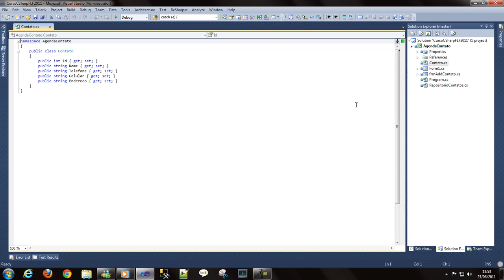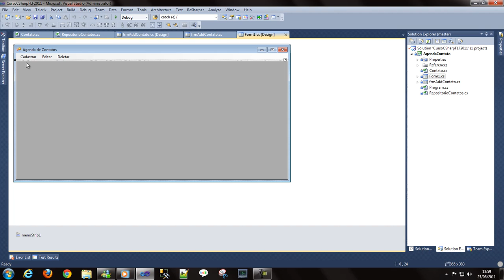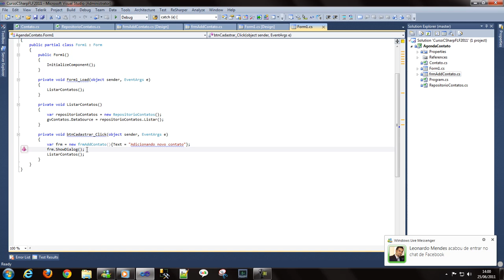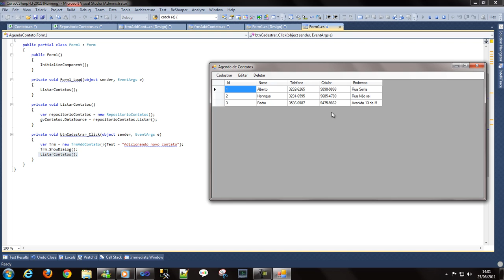C# Conexão Banco de Dados - Agenda Contatos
Essa video aula mostra a explicação do codigo feito para a criação de uma aplicarção de agenda de contatos, onde ela inserir e listava, e os procedimentos de atualização e deleção ficaram como exercicio de casa.